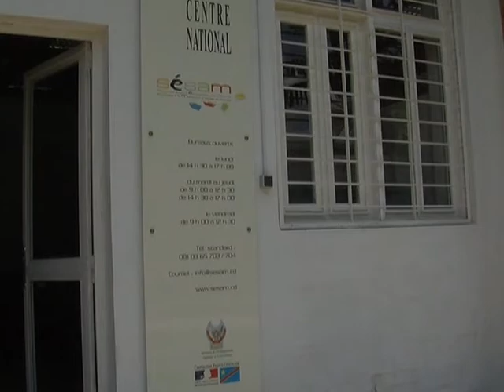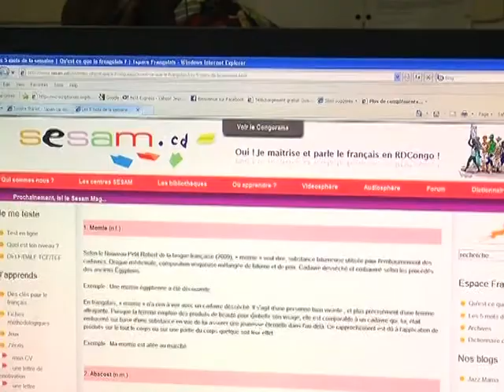La France veut préserver la francophonie en RDC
En République Démocratique du Congo, les langues locales dont le swahili et le lingala ont pris de l'ampleur ces dernières années au détriment du français. Un projet de coopération franco-congolais, le Sésam, a donc été mis en place en 2009 pour encourager les jeunes à parler le français. Durée : 1mn57